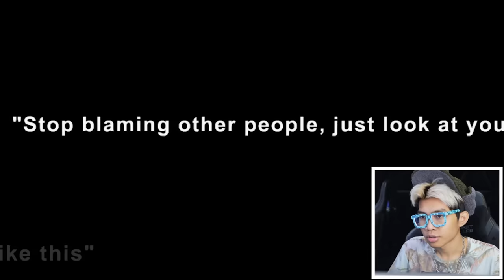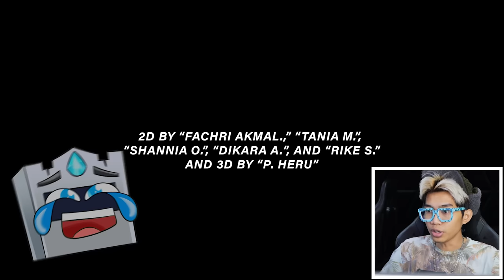SADIS!!! T4WUR4N ANAK SMK MEMANG BEDA!!! 1 VS 6 AUTO SIKAT!!! - TROUBLEMAKER INDONESIA!!!